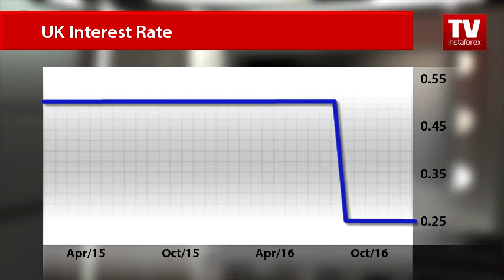EUR/GBP trading at lows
The single European currency was trading under pressure against the pound sterling in the run-up to a policy meeting of the Bank of England. That is why traders took no notice on flash manufacturing PMI from Germany.
The flash estimate of business activity in Germany’s manufacturing sector came in at 55.5 in December, up from the revised reading of 54.3 in November.
UK retail sales slowed down in November in line with expectations after a robust gain in October.
According to the official data, retail sales edged up 0.2% last month after a 1.9% surge in October. In annual terms, retail sales also showed a modest rise compared to October.
Market participants focused on monetary policy decisions of the Bank of England as the main market mover today.
The Bank of England left its key interest rate at a record low of 0.25% in a move widely expected by market participants. The monetary policy committee presented its forecasts in the inflation report for November. The consumer price index is likely to grow at a moderate pace as it will be weighed down by political uncertainty due to looming Brexit.
Besides, experts note that inflation growth is subdued because of the bullish trend in the pound sterling. Traders opted for the British currency ahead of statements by the UK rate-setting committee. As a result, the euro/pound pair touched an intraday low.
The shared currency sank below 1.0420 against the pound sterling and later corrected to 1.0429. Currency strategists foresee a further correction to 1.0440 in the late session.
Analysts expect the euro to follow the downward trend against the US dollar and the pound sterling for long. The outlook for the eurozone’s economy is obviously worse than economic forecasts for the UK and US. So investors are betting on the euro’s weakness.